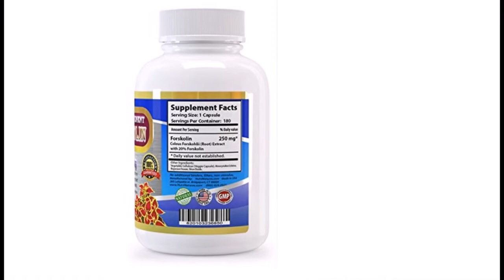orskolin Pure Extract 250 mg Serving, 180 Veggie Capsules, Premium Quality, High Potency, 3 Months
COMPARE WITH OTHER PRODUCTS - See Amazing Diet Result. All natural Forskolin with 500mg serving size is a great value, containing the highest refinement for maximum efficiency. The bottle contains 180 veggie capsules. Compare how much you can save.
YOU WILL BE DEFINITELY SATISFIED WITH THE PURCHASE - America’s favorite TV doctors have recommended 100% pure Forskolin extract for weight loss. Forskolin supplement will break down stored fats from the inside out. Experience the shrinking stomach with Forskolin diet pills. People will complement your change.
IT IS NOT JUST FORSKOLIN FOR WEIGHT LOSS - Clinical studies have proven that Forskolin can make your arteries relaxed and your blood circulation better. It will increase your energy level, boost your metabolism and enhance your quality of sleep. The list goes on and on.
ZERO ARTIFICIAL INGREDIENTS AND ZERO PRESERVATIVES - Non-stimulating, no side effects, no jitters, verified Forskolin. Our advanced extraction technology ensures the finest and highest potency Forskolin capsules while still being 100 % safe.
LOOK NO FURTHER FOR A BETTER DEAL - If you are not completely satisfied, we will give you a refund with no questions asked. You can't find a better deal for this superior quality of product. Compare the value. You will never regret with your purchase.
 Maintain Your Result with 3 Months’ Supply:
r
 You may not have time to exercise. No worry:
r
 Jump Start with Metabolic Booster, All Natural Forskolin Weight Loss:
r
 Clinically Tested for Purity and Potency: